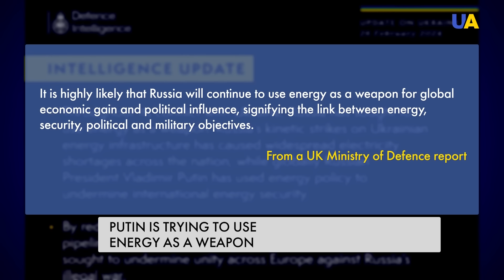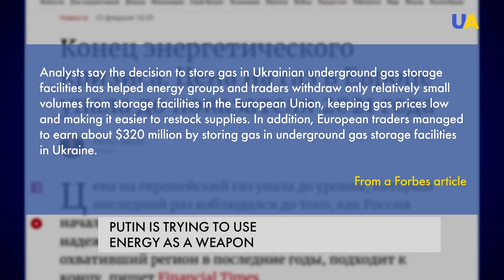Putin's Gas Blackmail Failed: Europe Refused Russian Gas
The energy was frequently used by Russia as a means of blackmail and diplomatic aggression. And in 2023, they again shouted about 'freezing Europe without Russian gas.' But Ukraine managed to spend the winter using solely domestic gas production, and EU countries managed to diversify supplies and use green energy. The price of Russian gas declined 13 times.